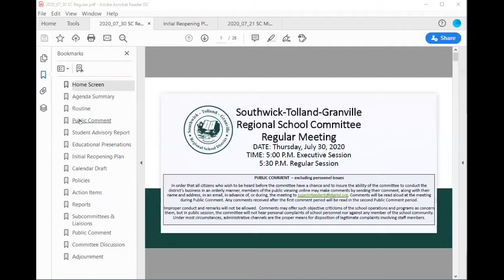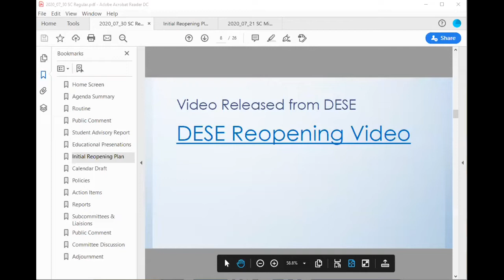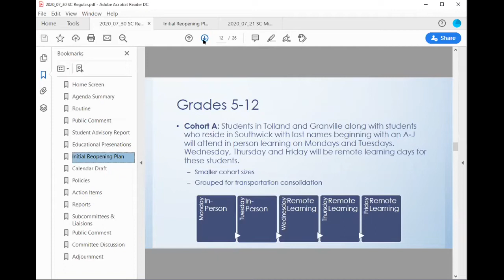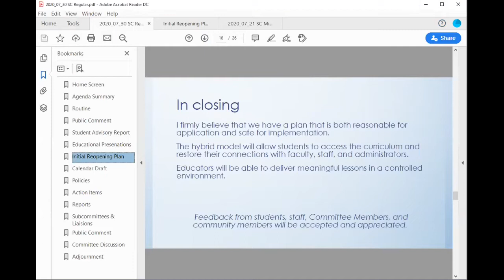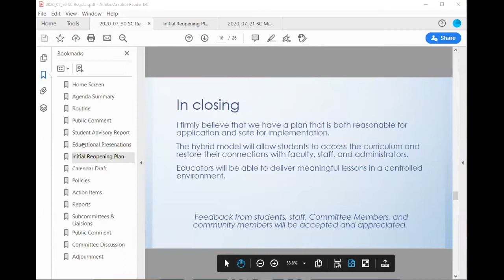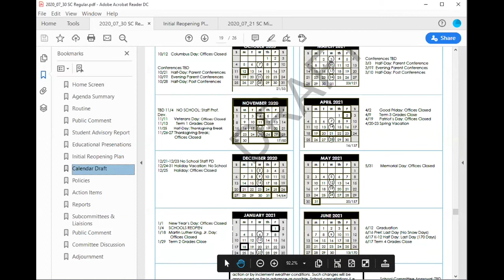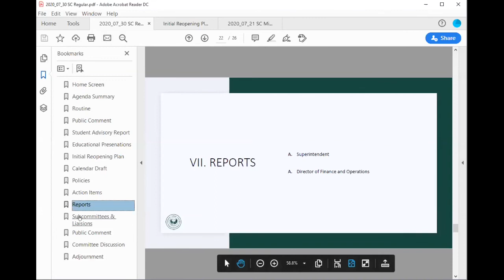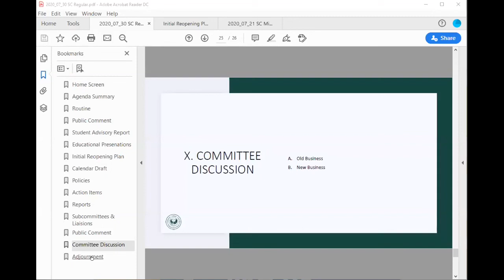STGRSD School Committee Meeting: July 30, 2020